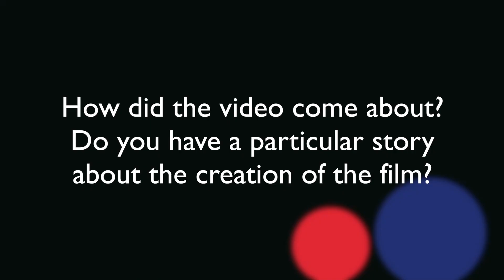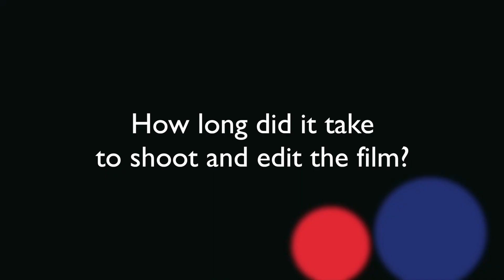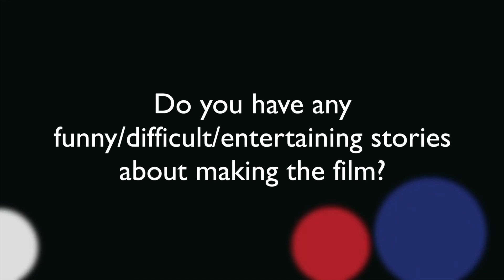ÉCU - INTERVIEW Ami Vitale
Interview with Ami Vitale about her film REMEMBERING SUDAN